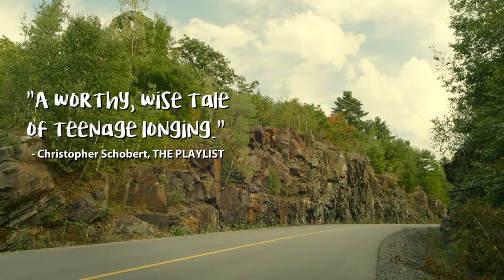Coming-of-Age Feature: "Porcupine Lake" | FAE PICTURES Service Production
Porcupine Lake is a story of bravery and the secret life of girls set in Northern Ontario during a hot and hazy summertime when adulthood has not yet arrived, but childhood is quickly vanishing.

Writer / Director: Ingrid Veninger
Genre: Coming-of-Age Drama Feature
Languages: English
Locations: Port Severn, ON, Canada

Service production by Fae Pictures